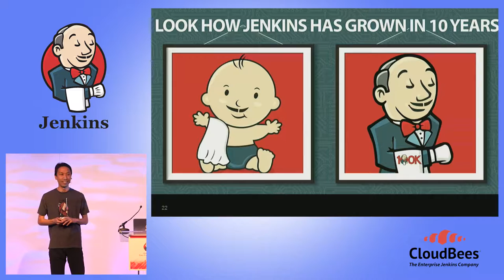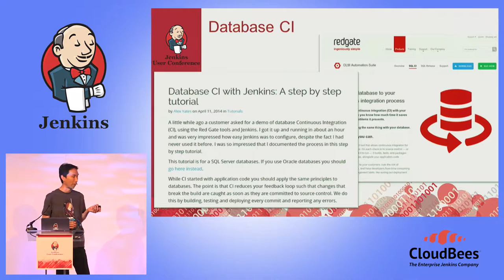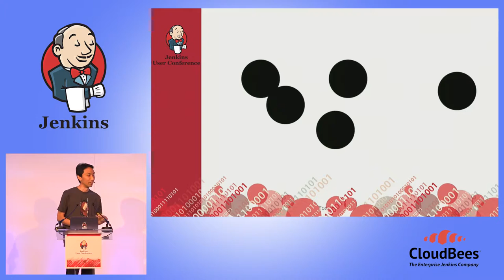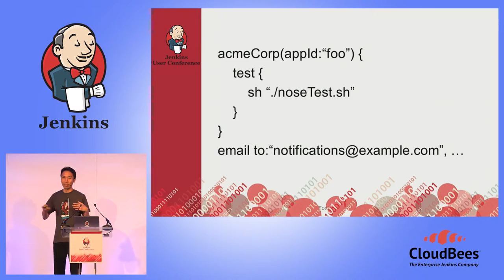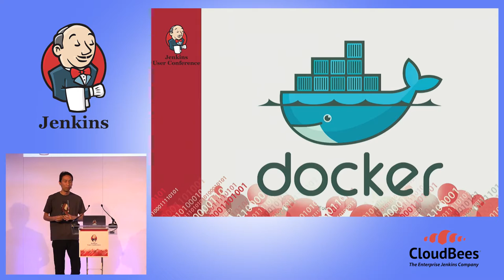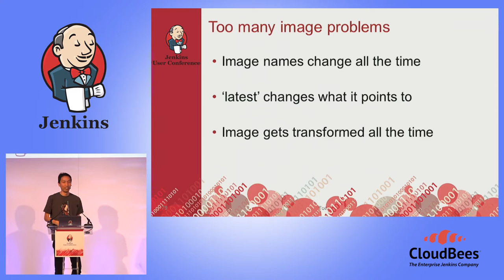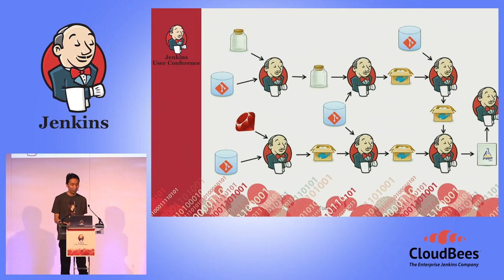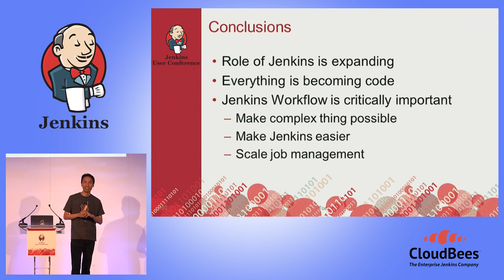JUC Europe 2015 - Keynote Address and Opening Remarks by Kohsuke Kawaguchi